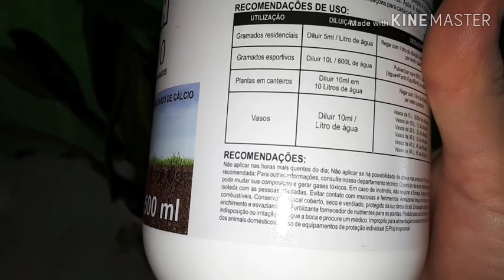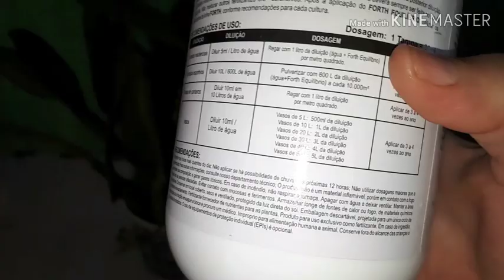SAÍBA IDENTIFICAR SE A ORQUÍDEA ESTÁ COM FALTA DE CÁLCIO OU FUNGOS. Como aplicar o cálcio?